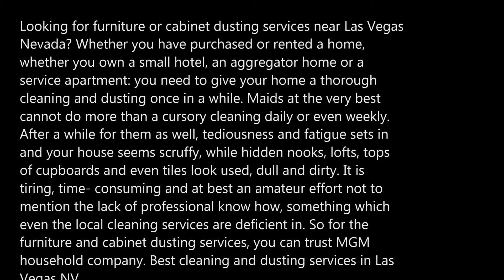Furniture and Cabinet Dusting Services in Las Vegas NV MGM Household Company 702 530 7597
Looking for furniture or cabinet dusting services near Las Vegas Nevada? Whether you have purchased or rented a home, whether you own a small hotel, an aggregator home or a service apartment: you need to give your home a thorough cleaning and dusting once in a while. Maids at the very best cannot do more than a cursory cleaning daily or even weekly. After a while for them as well, tediousness and fatigue sets in and your house seems scruffy, while hidden nooks, lofts, tops of cupboards and even tiles look used, dull and dirty. It is tiring, time- consuming and at best an amateur effort not to mention the lack of professional know how, something which even the local cleaning services are deficient in. So for the furniture and cabinet dusting services, you can trust MGM household company. Best cleaning and dusting services in Las Vegas NV.

FURNITURE AND CABINET DUSTING SERVICES

If you want to clean the house under professional surveillance, then the MGM household company can do the furniture and cabinet dusting services at the very best. They include:
● Deep cleaning of cabinets
● Deep cleaning of furniture
● Furniture Dusting
● Dry dusting of Walls and ceiling
● Sofa and Curtain Vacuuming

FURNITURE AND CABINET DUSTING LAS VEGAS

MGM household company can do the furniture and cabinet dusting services effectively by the trained worker's help. They use their cleaning solutions and then clean the furniture that not only clean the furniture but also preserve them and protect them from different types of bacterias. The experts deodorize the furnitures as they spray the protector that make the invisible guard in front of the furniture's and cabinet's fibres. So, they are the best for your furniture and cabinets dusting services.

FURNITURE AND CABINET DUSTING SPECIAL SERVICES

● Apply deodorants
● Apply neutralizers to neutrilize the odour
● Protect it from bacterias

MGM household company can provide you the best services which include furniture and cabinet dusting. So, you can contact them and can convert your old furniture into the new ones.